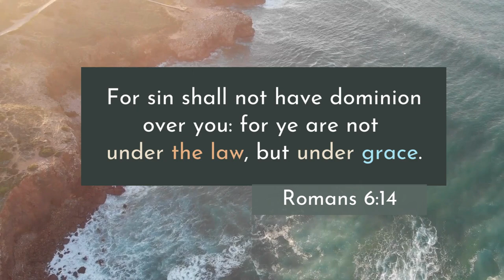Romans 6:14 KJV | Scripture Sing-Along